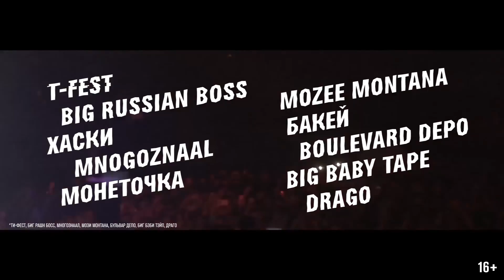Ждем всех на «Маятнике Фуко 2» в Санкт-Петербурге!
25 и 26 августа в петербургском Музее стрит-арта пройдет большой летний «Маятник Фуко 2». Два дня и два десятка популярных исполнителей — не пропусти!

25 августа: Т-Fest, Пошлая Молли, Big Russian Boss, Хаски, Mnogoznaal, Монеточка, Mozee Montana, Бакей, Жак Энтони, Boulevard Depo, Big Baby Tape, Drago.

26 августа: Хлеб, 25/17, Feduk, MORGENSHTERN, Гарри Топор и Тони Раут, АИГЕЛ, Зомб.